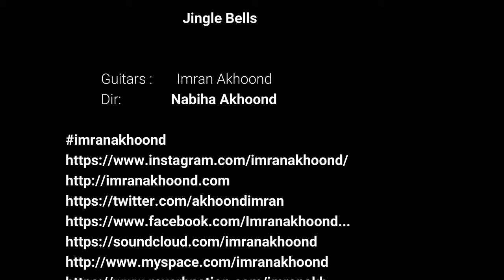Jingle Bells - Imran Akhoond